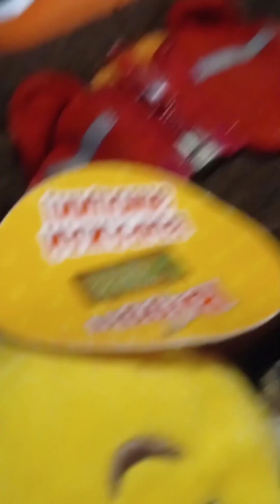Чебурашка Пионер и Друзья.